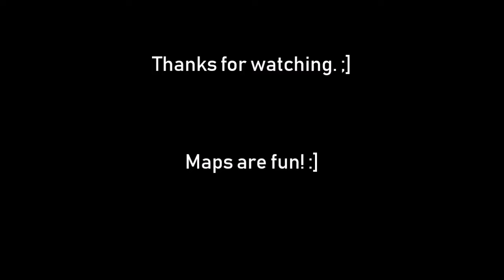Path of Exile: The (Shaper-flavored) Gorgon, Ranger, 5/23/18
This is just a Sulfur Vents map boss battle (something I keep forgetting to do on all the other maps I've done) on my new raider. Wow she's fast now!